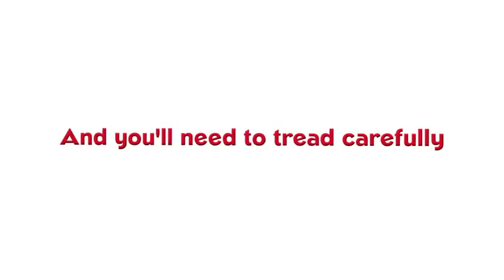Crush 3D Nintendo 3DS announcement trailer